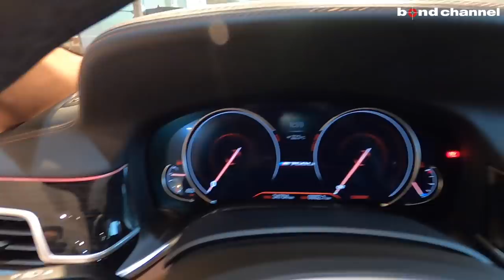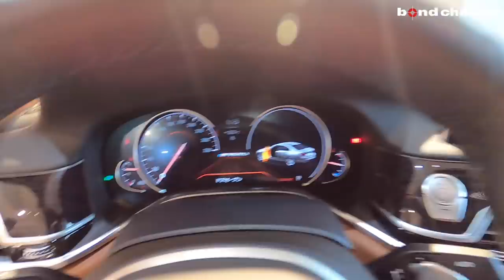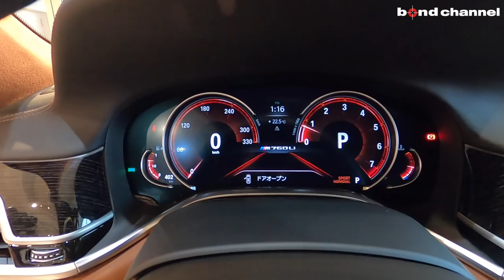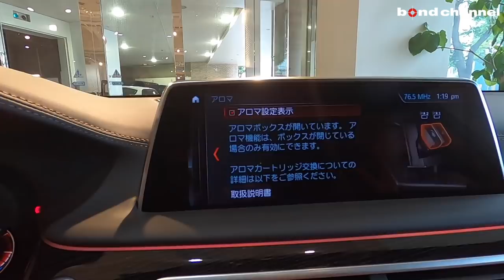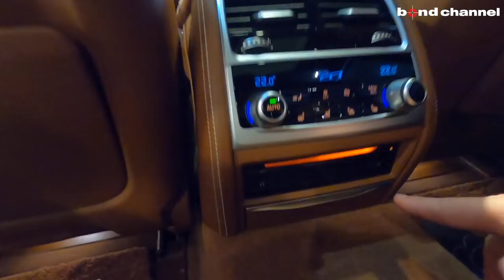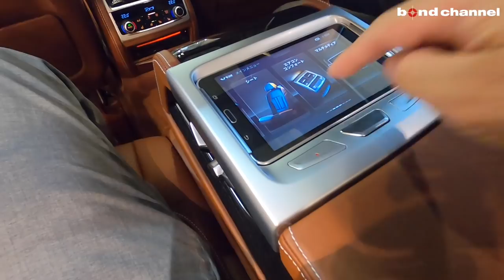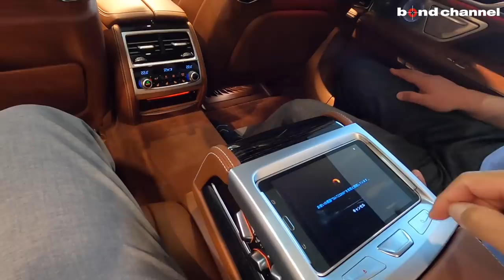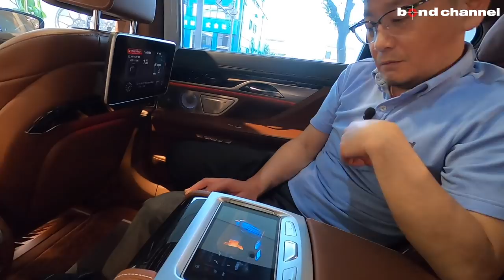【bond cars Tokyo】贅の極み。V12ツインターボ、全長5mオーバーのM760Li [車輛紹介]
※掲載終了

※今回、試乗シーンはありません
2017年式　BMW　M760Li xDrive

型式 CBA-7H66
ハンドル 左
カラー アズライトブラックメタリック
価格 ASK万円
保証 あり
修復歴 なし
新車時参考価格 2466万円+オプション

是非、特別なこの１台をご覧になられて下さい。

〒145-0064
東京都大田区上池台1-20-8
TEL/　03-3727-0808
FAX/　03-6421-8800